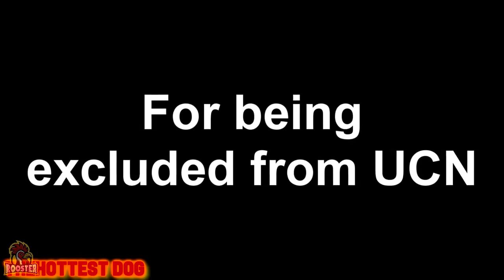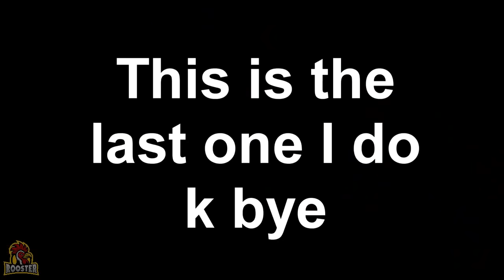FNAF: Ultimate Custom Night Animation Special 3 (FUNNY FNaF 6)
FNAF SFM: Ultimate Custom Night Animation Special 3 (FUNNY FNaF 6)

FNAF SFM, (Five Nights At Freddy's Animations) via inbox. Foxy, Chica, Bonnie (ALL FNAF Characters) Appears in the FNAF ANIMATION MOMENTS